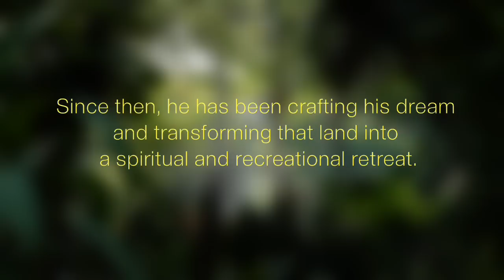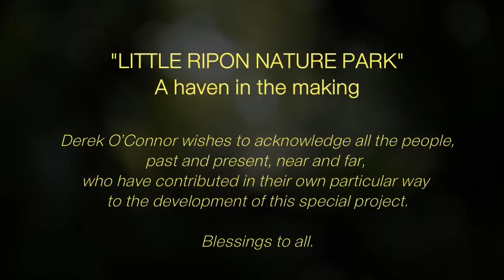Little Ripon Nature Park – A haven in the making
In 1992, Derek O’Connor purchased twelve acres of farming land in Mile Gully (Parish of Manchester, Jamaica). Since then, he has been crafting his dream and transforming that land into a spiritual and recreational retreat. This video presents his influences, perspectives and projects for this Nature Park.

(Shot, directed and edited in Mandeville, Jamaica, by Matthieu Maunier-Rossi. November 2014. Copyright.)